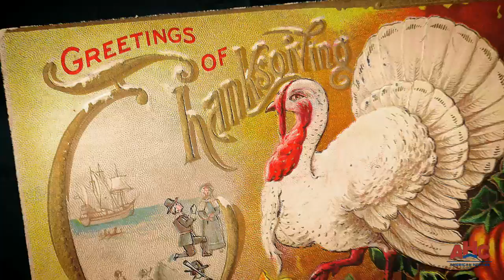Thanksgiving Myths Busted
The story of the first Thanksgiving is stuffed with fictional cranberries. The pilgrims would have been more excited for eel and venison than turkey and mashed potatoes.  What other myths about Thanksgiving do we take for truth?